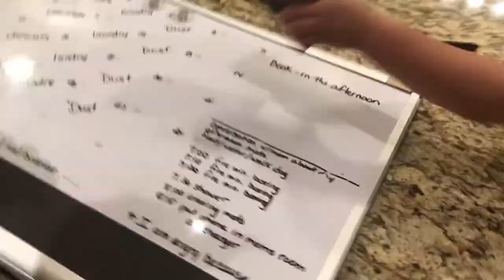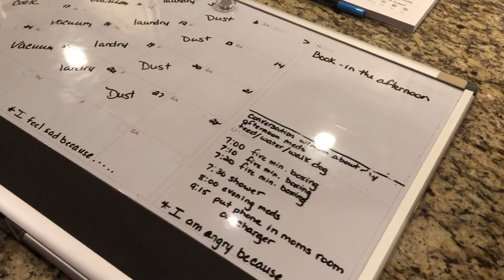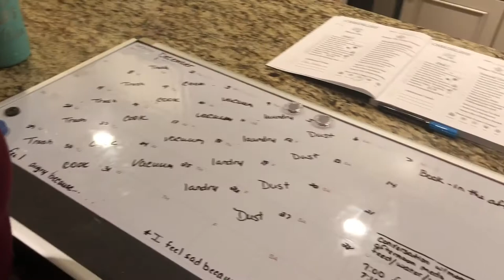COOKING WITH CAP / COOKING BROWNIES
Back by popular demand its Cooking with Caps! The last time I did this series was early 2017 when I cooked my very own pizza and I'm finally back with my friend Alisa and she helps me with anxiety and does copings skills with my anger! Hope you enjoy my long time episode Caps!